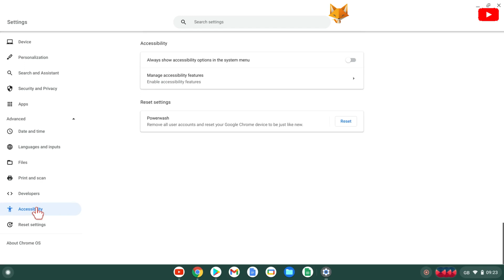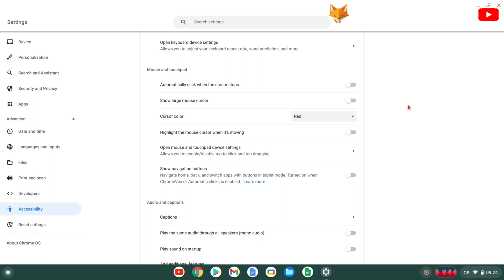Change Mouse Cursor Size On Chromebook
Easy to follow tutorial on changing the cursor size on a Chromebook to make it bigger or smaller. Struggling to see the mouse cursor on your Chromebook? Learn how to change its size now!

Steps:

- Start by clicking the white circle icon at the bottom left of the screen and then click the up arrow to expand the app menu.

- In the app menu, open ‘settings’.

- In settings, select ‘Advanced’ from the left sidebar.

- In advanced settings, look at the left sidebar again and select ‘accessibility’.

- In ‘accessibility’ settings, under the ‘mouse and touchpad’ section, enable the option to show a large mouse cursor. You can now drag the slider below to make your mouse cursor bigger or smaller. You can also change the color of the cursor here if you want.